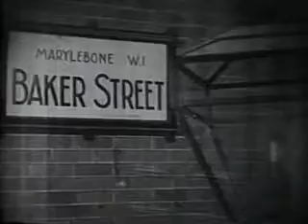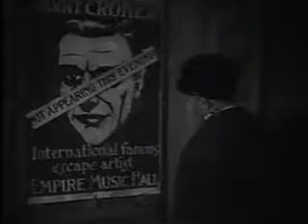Sherlock Holmes The Case Of Harry Crocker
Vaudeville escape artist Harry Crocker turns to Sherlock Holmes for help when he is accused of strangling a chorus girl.

Storyline:
Murder suspect Harry Crocker, a vaudeville escape artist, comes to see Sherlock Holmes early in the morning to ask for help in clearing himself of suspicion. Dr. Watson remembers reading in the newspaper that Crocker has escaped from police custody, after being accused of strangling a chorus girl. Inspector Lestrade arrives shortly afterward and arrests Crocker, with Holmes assuring the suspect that he will help him. Holmes visits the theater where Crocker has been performing to question the others there, looks at the crime scene, and examines the victim's body at the morgue. Meanwhile, Lestrade becomes increasingly frustrated and angry with Crocker's repeated escapes from custody. Written by Snow Leopard